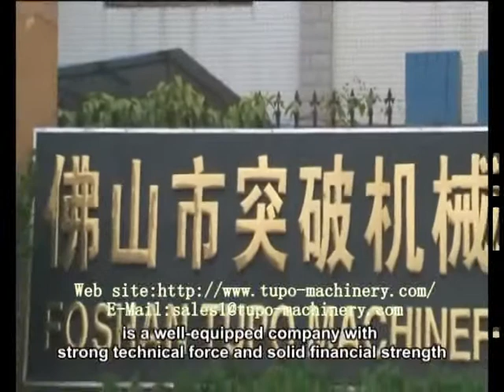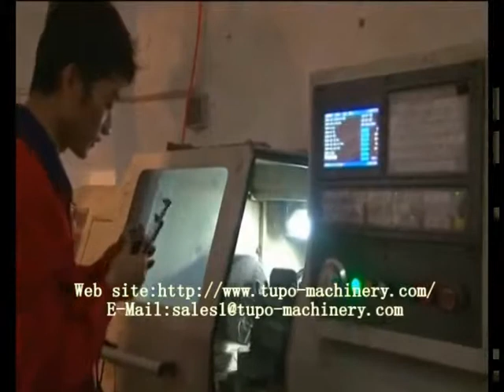plaster of paris machine manufacturer in india plaster spray machine manufacturer india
Dear Sir, Good day.

We get your contacts from internet, knowing that you are interested in construction machinery.

We are original inventor and the biggest manufacturer of automatic wall rendering machine in China.

Please see attachment the specification and price of the machines for your reference.

Your kindly feedback would be highly appreciated.

Best Regards

David Leung

Foshan Tupo Machinery Manufacture Co., Ltd.

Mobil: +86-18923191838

Skype: david778302

Maybe The Next Millionaire Born From Here .